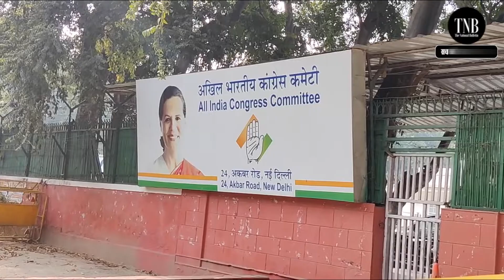Coal Scam in Gujarat: Gourav Vallabh ने गुजरात सरकार पर लगाया कोयला घोटाले का आरोप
कांग्रेस ने बुधवार को गुजरात की भाजपा सरकार पर छह हजार करोड़ रुपये के Coal Scam का आरोप लगाया है। पार्टी ने इस मामले की जांच सुप्रीम कोर्ट से कराने मांग की और कहा कि पूरी जांच समयबद्ध तरीके से होनी चाहिए। कांग्रेस ने जांच को सुप्रीम कोर्ट के ही किसी मौजूदा जज की निगरानी में कराने की मांग उठाई।कांग्रेस प्रवक्ता गौरव वल्लभ ने संवाददाताओं से कहा, ‘‘यूपीए सरकार ने छोटे उद्योगों को किफायती दर पर अच्छी गुणवत्ता वाला कोयला उपलब्ध कराने की नीति 2007 में शुरू की थी। इसके तहत राज्यों से कहा गया था कि कोल इंडिया की खदानों से उनके पास कोयला सीधे पहुंच जाएगा और वे छोटे उद्योगों को कोयला मुहैया करा दें। लेकिन गुजरात सरकार ने खुद यह काम करने के बजाय कुछ एजेंसियों को दे दिया।’‘60 लाख टन कोयला जो छोटे उद्योगों को मिलना चाहिए था, उसे राज्य के बाहर दूसरे उद्योगों को कई गुना भाव पर दे दिया गया। इसकी कीमत 6000 करोड़ रुपये है। यह छह हजार करोड़ रुपये का घोटाला है।’’

वल्लभ ने दावा किया, ‘‘पिछले 14 साल में गुजरात के उद्योग विभाग ने ये एजेंसियों नहीं बदलीं। जबकि दूसरे राज्यों में उद्योग विभाग स्वयं यह काम कर रहा है। पहले नरेंद्र मोदी मुख्यमंत्री होने के साथ राज्य के उद्योग मंत्री थे। इसके बाद विजय रूपाणी और भूपेंद्र पटेल भी मुख्यमंत्री होने के साथ उद्योग मंत्री रहे।’’